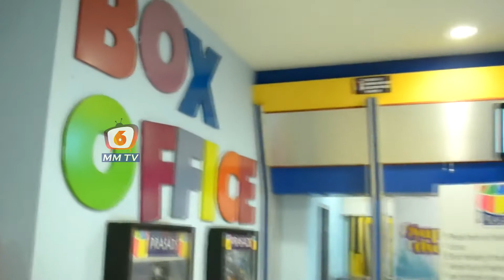Upcoming Telugu & OTT movies in October 2021 |Aha | Amazonprime |sonyliv |Netflix | Zee5